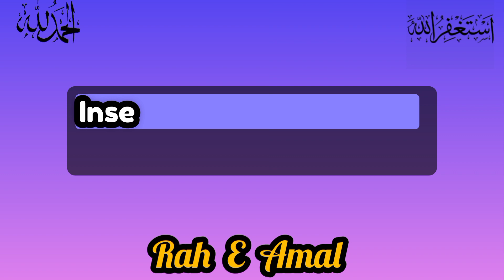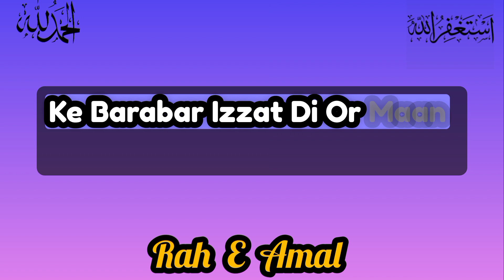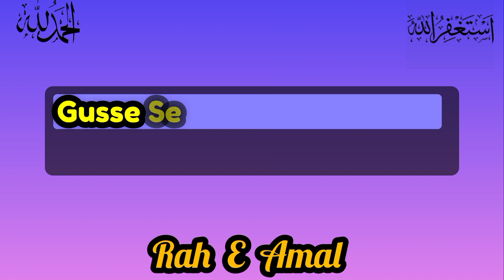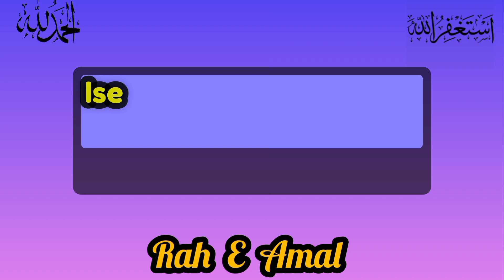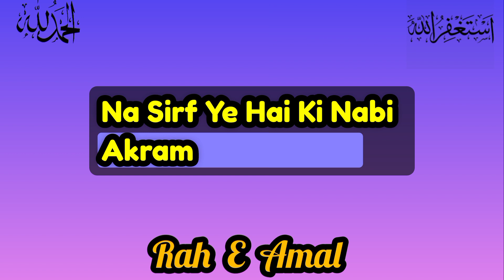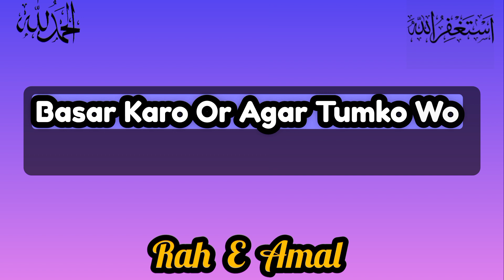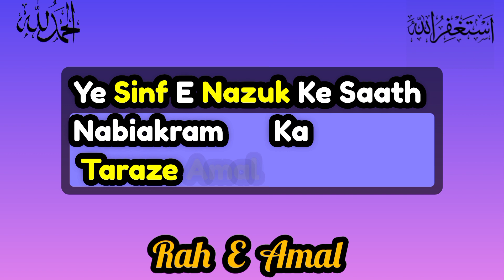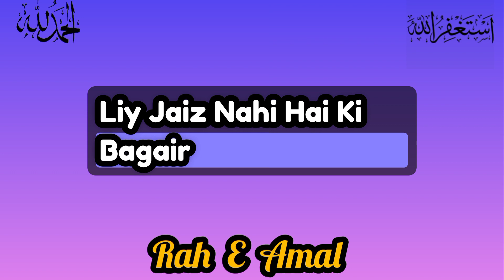Wo takleef jo orat ka muqader hn